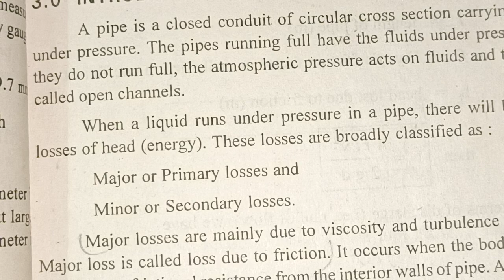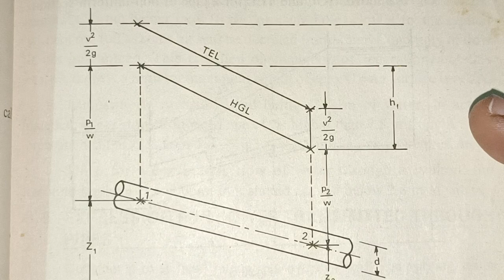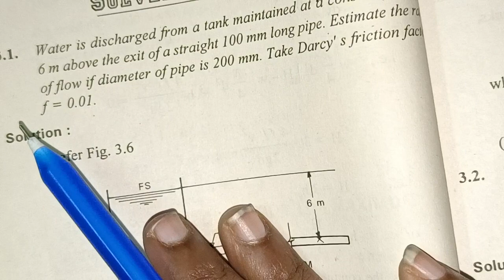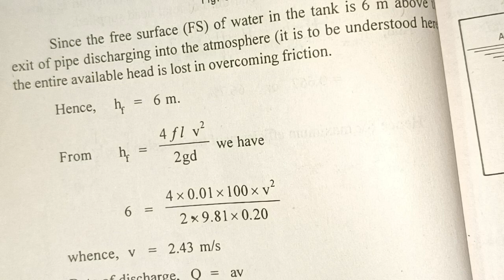Important topics in Flow through Pipes ll C-20 Hydraulics and fluid power systems ll c20 M-403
Hi everyone

Other subjects are :
Automobile Engineering
Engineering Drawing
Computer Aided Manufacturing
DMM - 1
Operation Research
Finite Element Methods
Heat Transfer
Engineering Mechanics
Engineering Materials
Refrigeration &Air conditioning
Physics
Soil Mechanics
Engineering mathematics

M-403
C-20